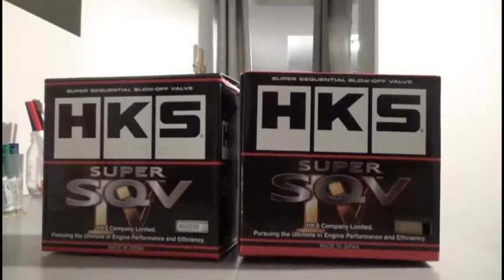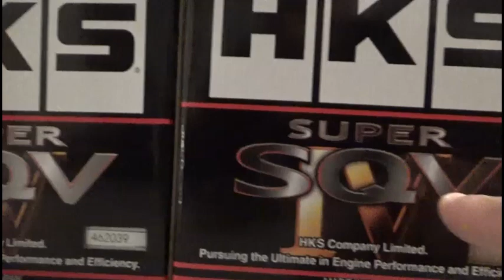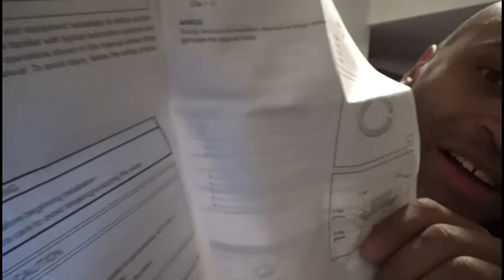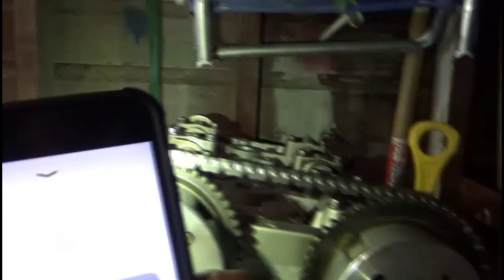Spotting a Fake HKS Blow off Valve.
In this video I go over how to determine if you have a real HKS blow-off valve or a fake. I also attempt to install the inter-cooler in a rain storm. Below are the authorized HKS-USA dealers that I found.

Authorized Distributor
Authorized Distributor

Motovicity Distributing, Inc.
32655 Industrial Drive
Madison Heights, MI 48071, USA

Map It
Authorized Distributor

Turn 14 Distributions, Inc.
100 Tournament Drive
Horsham, PA 19044, USA
Tel 877-7TURN14

Map It
Master Pro Dealer
Master Pro Dealer

Evasive Motorsports
11829 Hamden Pl.
Santa Fe Springs, CA 90670, USA

Map It
Master Pro Dealer

Jotech Motorsports
3513 Dividend Drive
Garland, TX 75042, USA

Map It
Master Pro Dealer

Ivey Tune
1300 E Elizabeth Ave.

Map It
Master Pro Dealer

RCTS Canada
526 Cleveland Crescent SE
Calgary, AB , Canada

Map It
Pro Dealer
Pro Dealer

120 Maritime Dr.

Map It
Pro Dealer

Z1 Motorsports
2877 Carrollton Villa Rica Hwy.

Map It
Pro Dealer

Predator Performance
PR-887
Carolina, 00987, Puerto Rico

Map It
Pro Dealer

Induction Performance
9511 North Trask Street, Suite C
Tampa, FL 33624, USA

Map It
Pro Dealer

Driftmotion
8975 Vernon Ave, STE D
Montclair, CA 91763, USA

Map It
Pro Dealer

Real Auto Dynamics
3574 Lawson Blvd.

Map It
Pro Dealer

Pure Tuning
4144 Secor Rd.

Map It
Pro Dealer

Intec Racing LLC
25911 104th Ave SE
Kent, WA 98030, USA

Map It
Pro Dealer

Top Speed Black LLC
2130 Brandon Trail
Alpharetta, GA 30004,

Map It
Pro Dealer

RD Engineering
170 Lambert St #1
Oxnard, CA 93036, USA

Map It
Pro Dealer

Boost Controlled Performance
31203 Schoolcraft Road
Livonia, MI 48150, USA

Map It
Pro Dealer

Circuit Motorsports
290 Iris Rd
Casselberry, FL 32707, USA

circuitmotorsports.net

Map It
Pro Dealer

GoodSpeed Performance
15001 N. Hayden Road Suite 101
Scottsdale, AZ 85260, USA

Map It
Pro Dealer

HorsePower Logic Inc
587 105th Ave. N. #21
Royal Palm Beach, FL 33411, USA

Map It
Pro Dealer

AWD Tuning LLC
2807 Justin Rd. #3
Flower Mound, TX 75028, USA

Map It
Pro Dealer

Sportcar Motion
2766 South Santa fe Ave
San Marcos, CA 91359, USA

Map It
Pro Dealer

YimiSport Tuning
29089 Avenue Penn
Valencia, CA 91355, USA

Map It
Pro Dealer

BK Industries
98 N Baltic Pl. #104
Meridian, ID 83642, USA

Map It
Pro Dealer

FF Tec (Full Function)
29150 Sims Ct
Hayward, CA 94544, USA

Map It
Pro Dealer

Speed for Sale
3100 Engineering Parkway
Alpharetta, GA 30004, USA

Map It
Pro Dealer

DD Performance Research LLC
4073 FM 3538 RD
Sealy, TX 77474, USA

Map It
Master Seller
Master Seller

2012 Hyundai Genesis Coupe Rspec 2.0T- current modifications list:

BTR Tuned ECU (Highly Suggested!!!)
K&N Intake
Mishimoto Intercooler and piping
Tsudo Catback Exhaust
CNT Catback Exhaust (will be going back to the CNT Exhaust, with a modified Y-pipe)
ISR Testpipe
ISR 3inch DownPipe
OBX 3inch O2 housing
ACT Lightweight Flywheel
ACT Heavy Duty Clutch
Eibach Lowering Spring (forgot to mention in the review)
Vordoven Forme 9 Hyper Black Wheels (19X9.5 front, 19X10.5 Rear)
Forge Blow-off Valve
Equus Boost Gauge
MPH Modified Y-pipe
ISR Differential Mounts
ISR Evolution 8/9 Turbo Conversion Kit (not installed)
Evolution 9 Turbo
ISR Evo 9 20g Turbo (not installed)
Haltech ECU (NI)
Wiseco Forged Pistons (NI)
K-1 Technologies Forged connecting rods (NI)
2nd ACT Flywheel (NI)
2nd BK1 Block (NI)
HKS Super Sequential IV BOV (NI)
Mishimoto Thermostat (NI)
ARP Headstuds (NI)
ARP Mainstuds (NI)
Cometic Head gasket (NI)
ACT Clutch (NI)